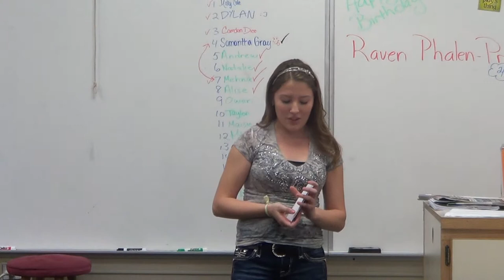Maisie Self Speech